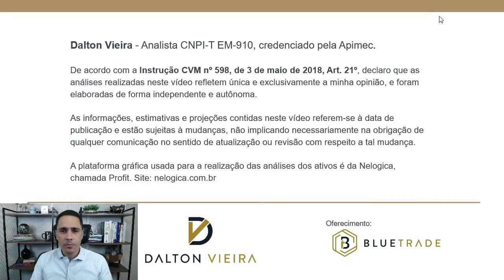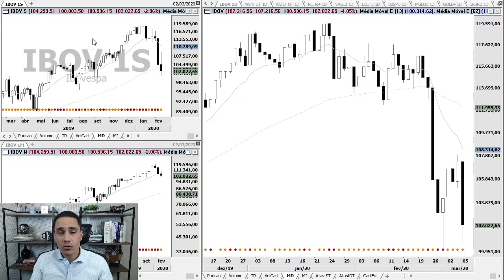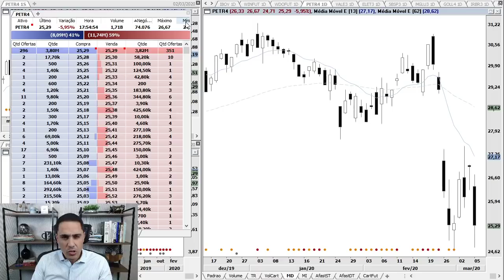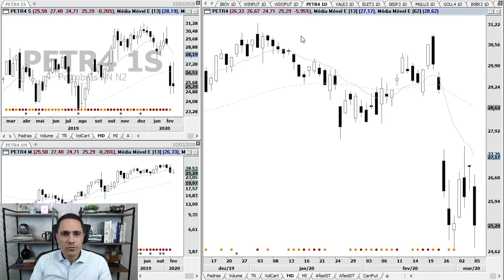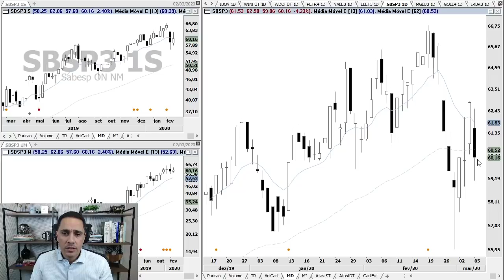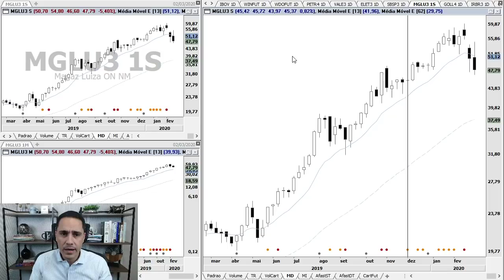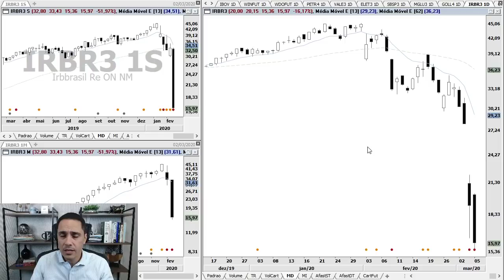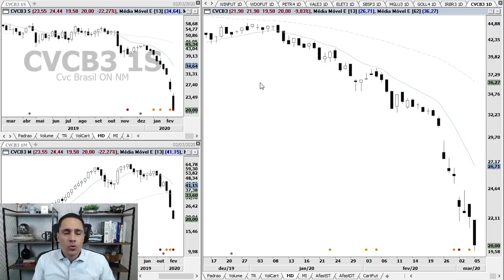Análise - IBOV, WINJ20, WDOJ20, PETR4, VALE3, ELET3, MGLU3 e GOLL4 | 5.3.20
Análise gráfica (técnica) do Ibovespa, Mini Índice, Mini Dólar, Petrobras, Vale, Eletrobras, Sabesp, Magazine Luiza, Gol, IRB Brasil e CVC no pregão desta quinta-feira, dia 5.

Uma ótima sexta-feira.